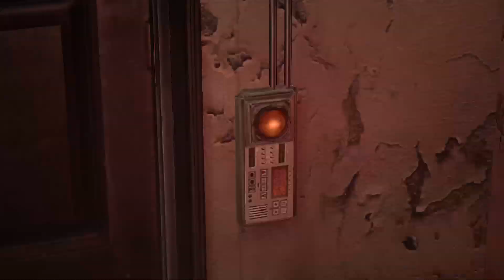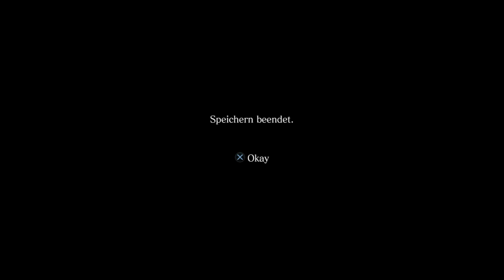RESIDENT EVIL 6 Video 1/5 Deutsch